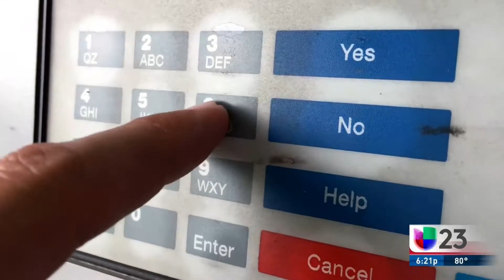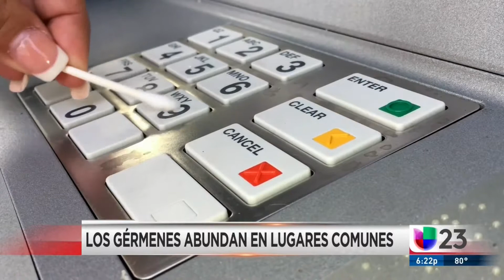Peligro invisible: ¿Dónde se ocultan los gérmenes que podrían afectar su salud?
Reportaje Especial : Nuestra periodista Patricia Hurtado de Mendoza se dio a la tarea de recolectar muestras en una estación de gasolina, un cajero electrónico, un carrito de compras y un celular. Los resultados del laboratorio lo dejarán con la boca abierta.